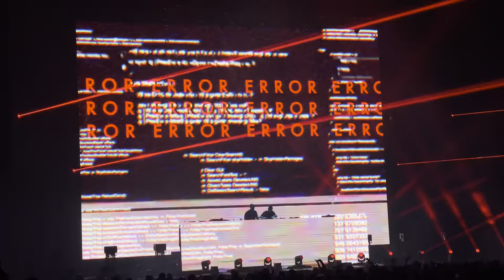LOUIEJAYXX @ 1STBANK Center (Excision Mile High 2023 Denver Night 1)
Filmed with an iPhone 12 Pro Max at 1stBANK CENTER in Broomfield, Colorado on February 10, 2023 during Night 1 of Mile High featuring Excision, Dion Timmer b2b Calcium b2b Kompany, Spag Heddy, Jessica Audiffred, LAYZ, LOUIEJAYXX, & RZRKT

Tracklist:
0:00 - ID
1:14 - ID
2:11 - ID
2:53 - ID
3:36 - ID
4:40 - NEW LOUIEJAYXX x ? ID
5:18 - ID
5:57 - Endgame - LOUIEJAYXX
6:38 - NEW LOUIEJAYXX ID
7:48 - Unidentified Flying Objects (LOUIEJAYXX Remix) - ATLiens
8:27 - ID
9:06 - ID x ID
9:51 - Shadows - NAZAAR x Louiejayxx
11:10 - ID
13:16 - Blow - Careless Castle